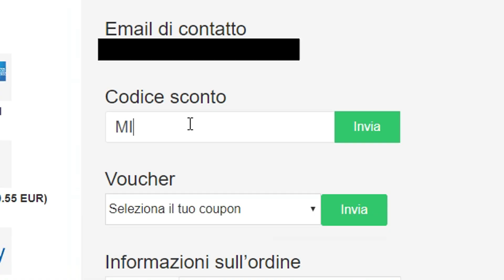500€ MA È IL MIO MIGLIOR PACK OPENING!! - FIFA 21 Ultimate Team Pack Opening BLACK FRIDAY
Ho speso 500€ ma è il mio miglior Pack opening su FIFA 21! Ho trovato un record breaker Primatista nel pack opening del black friday

TN26P5